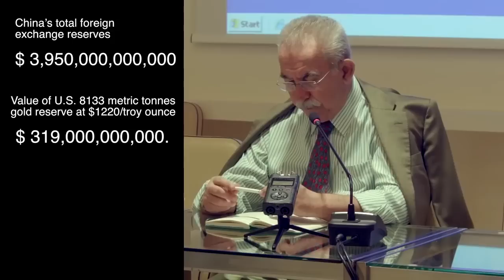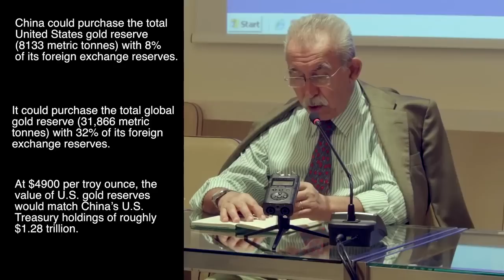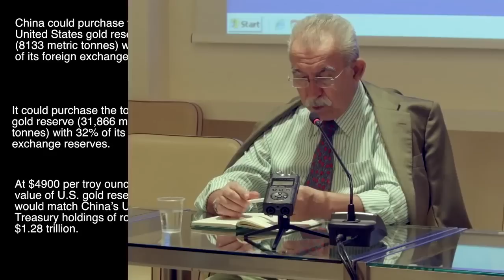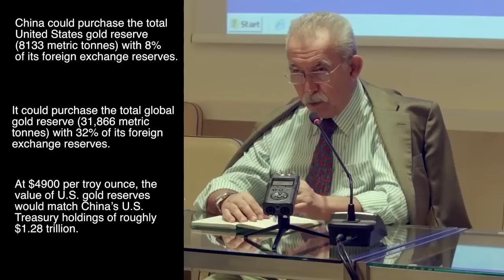Giulietto Chiesa: L'oro di Pechino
Senato, luglio 2015. Giulietto Chiesa illustra le contromisure che le potenze mondiali stavano prendendo per affrontare la futura crisi del dollaro.

♥️ IBAN:
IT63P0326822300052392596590